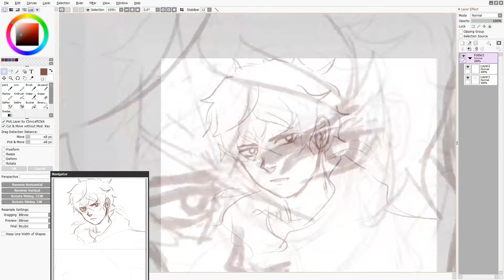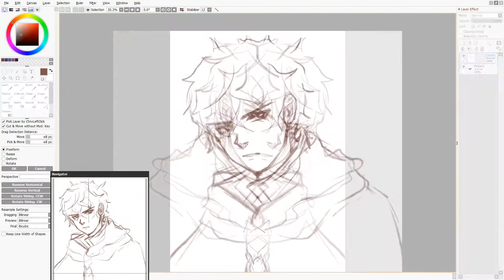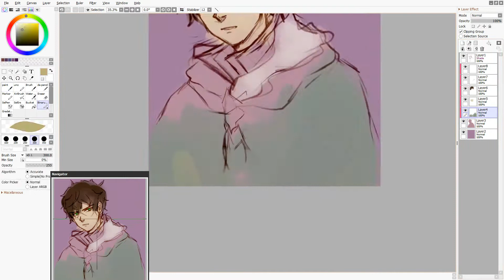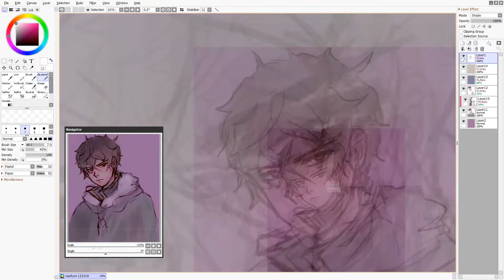just your average anime dad - naofumi speedpaint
okay but naofumi's such a dad and i live for it-

also, i kinda winged this without any reference(except for his clothes cus i forgot what it looked like), that's why he looks like a whole ass different character and i hate it, but you know what, who cares, i'm still posting it 😌 smh i should've used references

but like merry christmas my dudes.